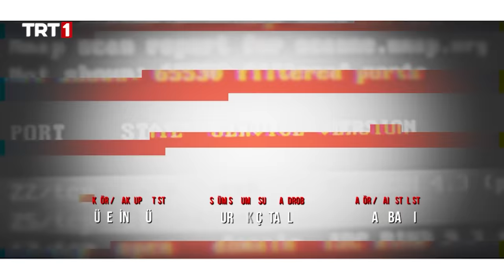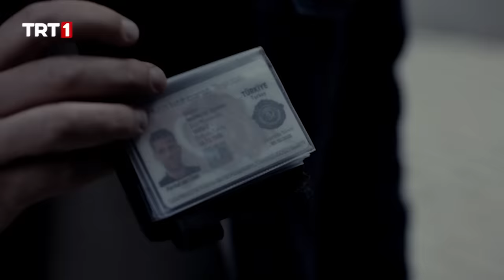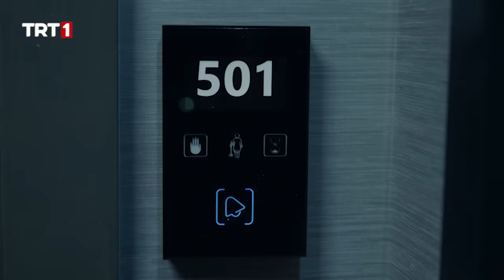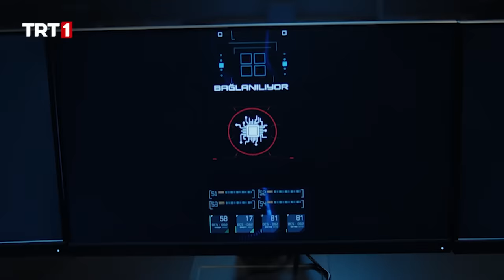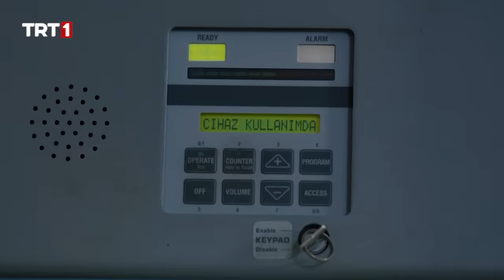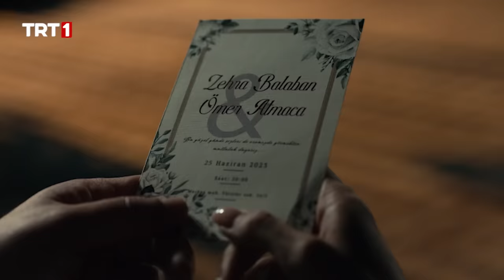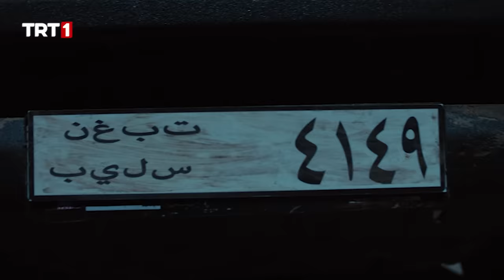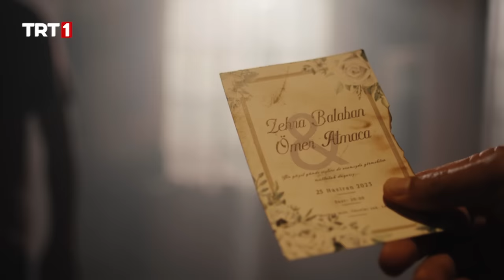Teşkilat 79. Bölüm @TeskilatTRT (Sezon Finali)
Teşkilat 79. Bölüm Özeti:

Aylar süren operasyonun ardından, ekip intikam ateşiyle dolan Francis’in David Hartley’in başaramadığı planını engellemek için zorlu bir mücadeleye hazırlanır. Teşkilat, hem düşmanları alt etmek hem de bu zorlu savaşı kazanmak için gücünü ve cesaretini kullanmak zorundadır.

Ömer ve Zehra, kaybettikleri yılları telafi etmek ve birlikte yeni bir başlangıç yapmanın eşiğindedir. Ancak çıktıkları bu yolda büyük bir fedakarlık yapmak zorunda kalacaklar.
Her son, yeni bir başlangıcı karşılar. Teşkilat’ın sezon finali, gelecek sezonda daha da büyük heyecan ve sürprizlerle dolu bir maceranın kapısını aralayacak.

Başrollerini Murat Yıldırım ve Deniz Baysal Yurtcu’nun paylaştığı Teşkilat’ın oyuncu kadrosunda; Turgut Tunçalp, Levent Can, Yunus Emre Yıldırımer, Serdar Yeğin, Ahmet Uğur Say, Yunus Narin, Ebru Nil Aydın, Ela Naz Koçak